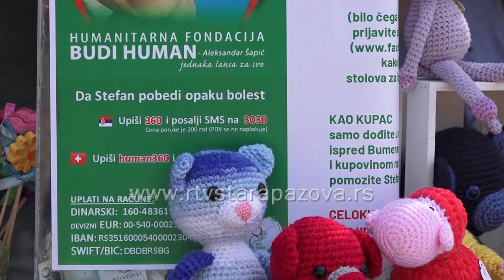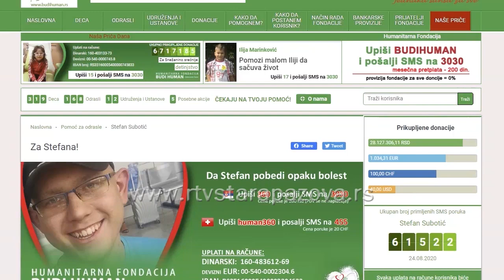IMA NADE ZA STEFANA! Treba sakupiti 600.000 evra u narednih 8 nedelja